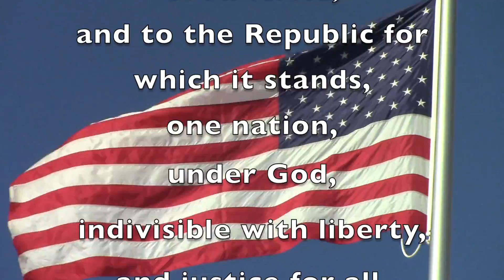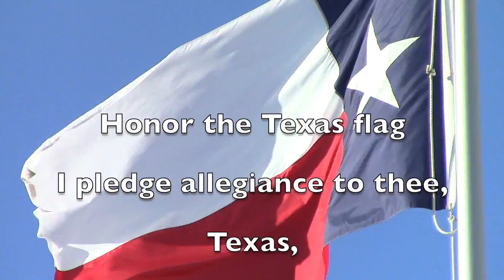Knight TV-School Announcements 5.18.16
School announcements for Wednesday, May 18, 2016